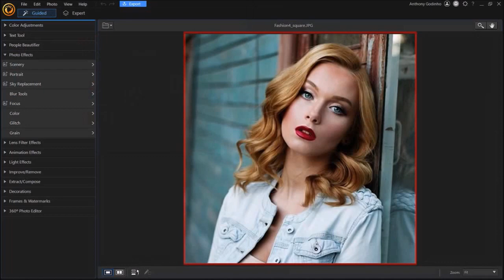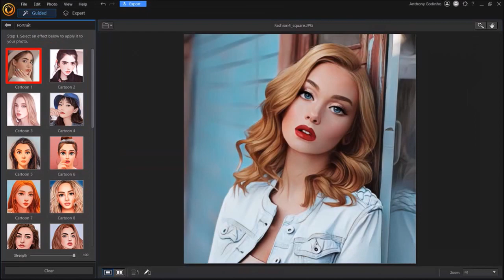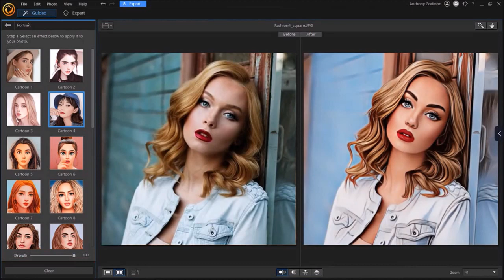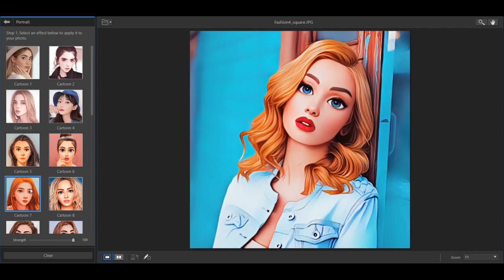How to Add Cartoon Effect on Photo in PhotoDirector 365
In this tutorial, you will learn How to Add Cartoon Effect to Photo in PhotoDirector 365 from Cyberlink. PhotoDirector is a desktop photo editing and animation app that you can use on Windows or Mac operating systems.

It’s a great Photoshop alternative for photo editing. This desktop image editing app provides users a great degree of flexibility with a variety of features and advanced settings to edit your pictures.

You can take regular photos and add stunning visual effects and animations. Some of the photo visual effects and animations include: dispersion, light rays, glitch effect, sparkles, etc. You can also take regular pictures and apply amazing AI Style Effects and turn photos into masterpieces.

In this tutorial, I show you step-by-step how to add a cartoon effect to photos in PhotoDirector 365.

Also, if you wish to purchase PhotoDirector 365, you can check the link below to the Cyberlink website. Thanks for stopping by!

CREDITS: Cyberlink PhotoDirector logos and screenshots are copyright protected used with permission | Any images, graphics, video clips used in this video belong to Anthony Godinho or are licensed for commercial purposes and used with permission | Microsoft, Windows, and the Windows logo are trademarks, or registered trademarks of Microsoft Corporation in the United States and/or other countries | Video Created Using BSR Screen Recorder 6.0 (commercial use rights) | Other names may be trademarks of their respective owners | Video Produced by Anthony Godinho, Internet Marketer, YouTube Partner & Blogger

Song: Indian Walk by Nico Staf